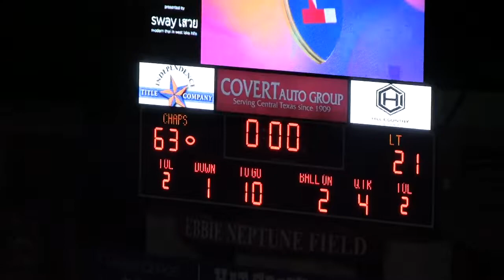Lake Travis Football 2021 Highlights vs Westlake